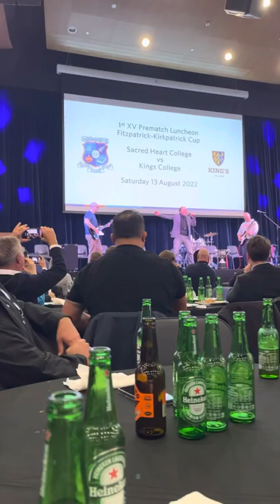Jamming with Matt Grace and Peter Urlich